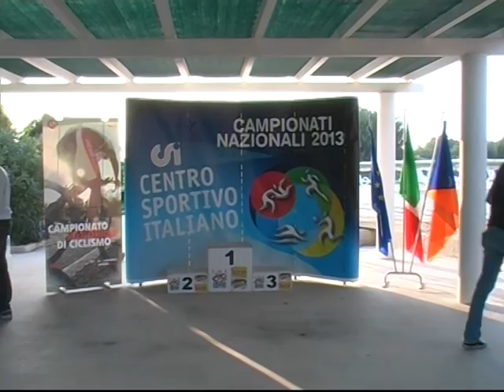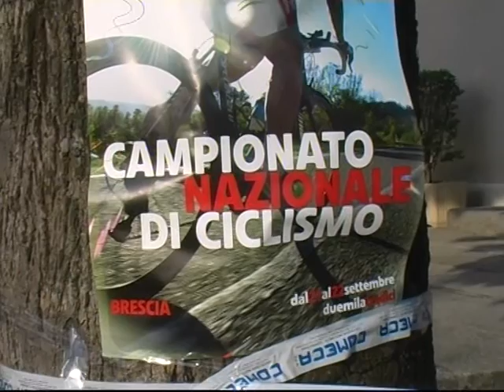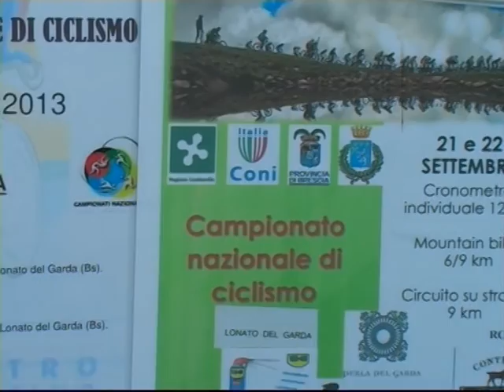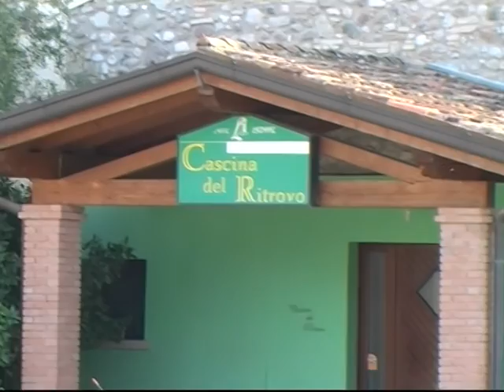CAMPIONATO NAZIONALE DI CICLISMO C S I SU'STRADA 2013 LONATO ZITO